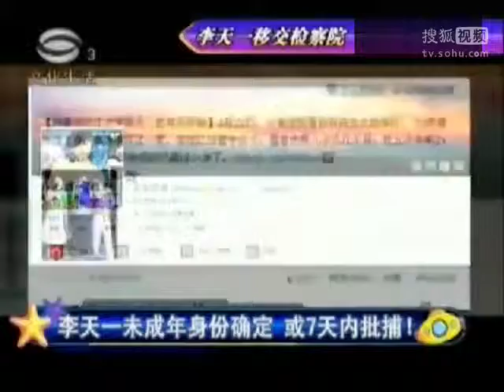李双江曾获演艺界孝子奖 李天一代父领奖